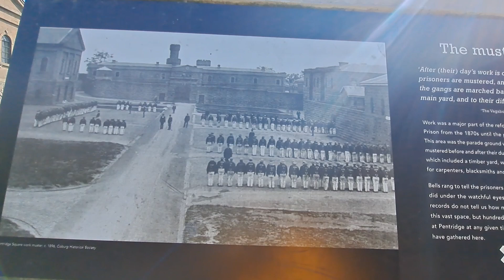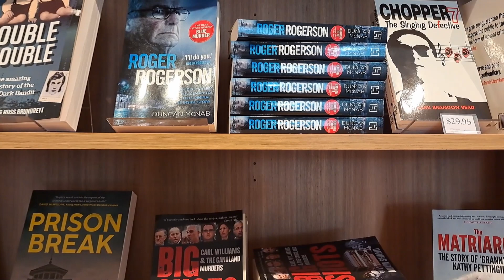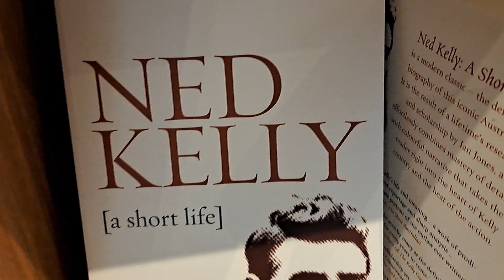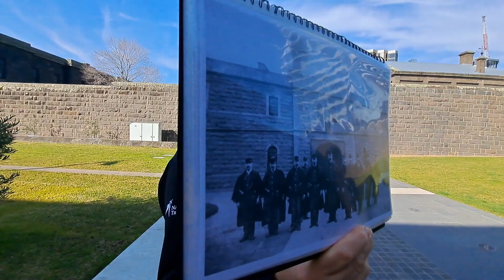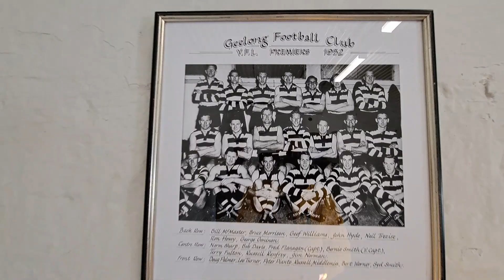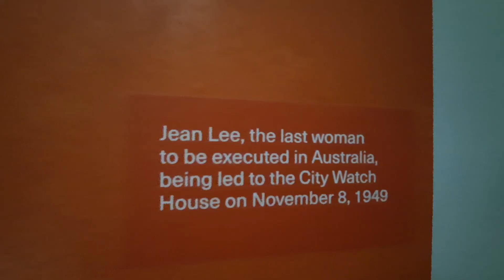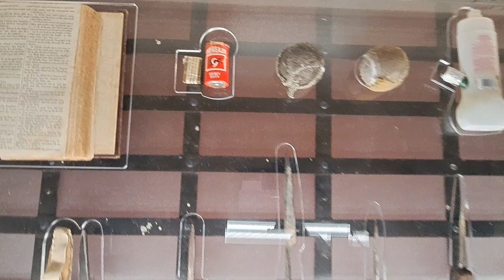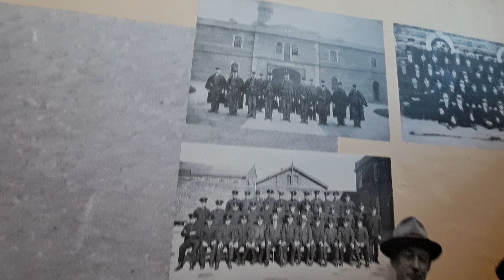Mi lett a sorsa az egykori hirhedt börtönnek Melbourne-ben?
Sziasztok!
Az első telepes hajókon behurcolt foglyok többsége csirketolvaj volt vagy egyszerű zsebes, pitiáner betörő. Tulajdonképpen egy új élet reményében küldték őket ide.
Aztán egyszer csak kitört az aranyláz Melbourne környékén. Rövid időn belül tele lett Melbourne börtöne ezért egy újat kellett épiteni.  De hol legyen ez a börtön? A Pentridge Prison  1997-ig volt nyitva, illetve zárva. Hogyan éltek itt az elitéltek , és mi van ma ezzel  a hatalmas helyel amitől mindenki rettegett?

SEGITENI IS TUDOD A CSATORNÁT

✅Kérlek, ne felejts el FELIRATKOZNI , és beállitani az értesitéseket a harang ikonnal.
Köszönöm, hogy megnézted ezt a filmet, a következő videóban találkozunk.

 ☕ Egy kávé meghivást is köszönettel elfogadok. :)